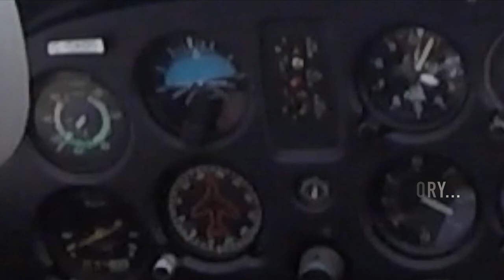Cessna 172 - Spiral Dive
Under the hood, I close my eyes and attempt to maintain straight and level flight, to my surprise, I ended up in a spiral dive. Showcases the importance of trusting your instruments when you can't see the horizon or the ground.